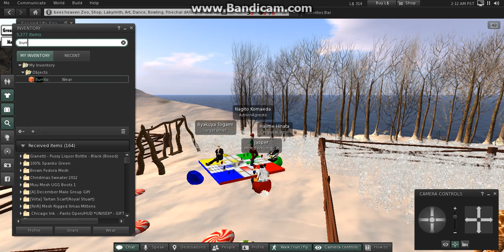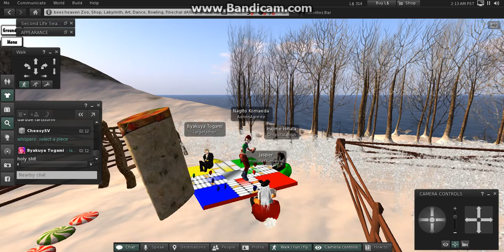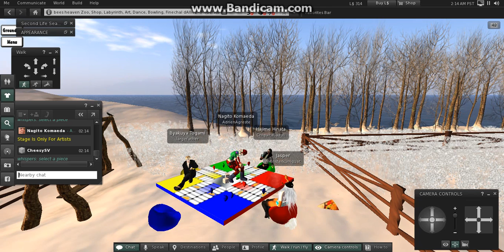parcheesi fartstorm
why are you like this.